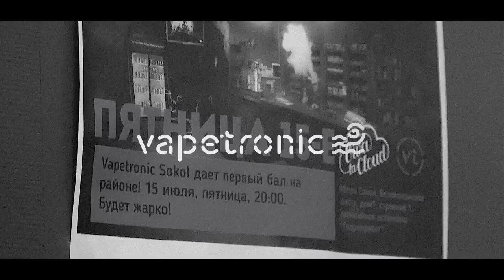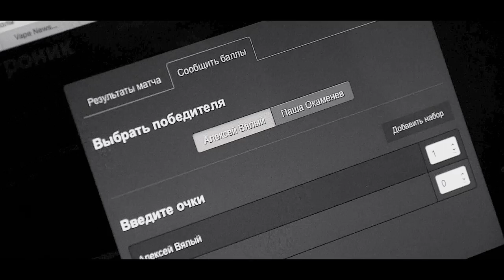ViVA la Cloud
Недавно на «Соколе» открылся вейпшоп Vapetronic. И если многие магазины сейчас рассчитывают на привлечение уже «состоявшихся» вейперов, то эти ребята пошли, на наш взгляд, по более общему направлению. О чем, в частности, и кричит баннер на входе, где написано: «Самый легкий способ бросить курить». Многих это может смутить, но по факту этот слоган очень грамотно направлен на людей, которым прямо-таки необходимо перейти на пар.